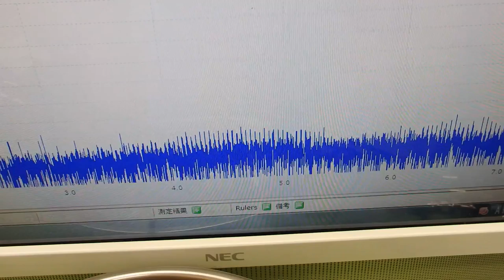超音波の測定・解析に基づいたシステム技術 ultrasonic-labo